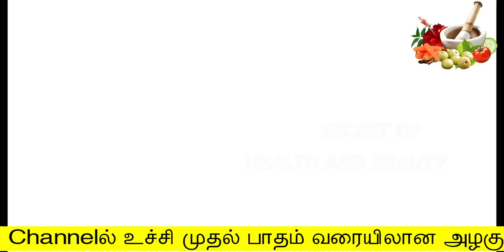ஒரே இரவில் வயிற்று புழுக்களை வெளியற்ற | STOMACH WORMS HOME REMEDY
ஒரே இரவில்  வயிற்று  புழுக்களை  வெளியற்ற
STOMACH WORMS HOME REMEDY

Hello Friends,